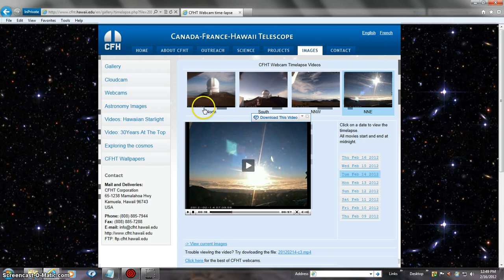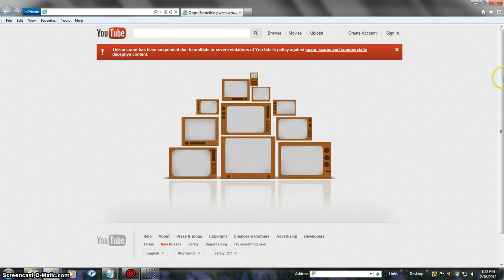KNOWLEDGE DATA BEANOBLACK